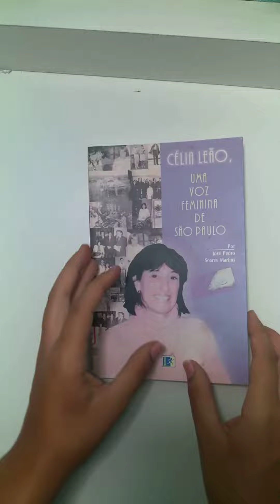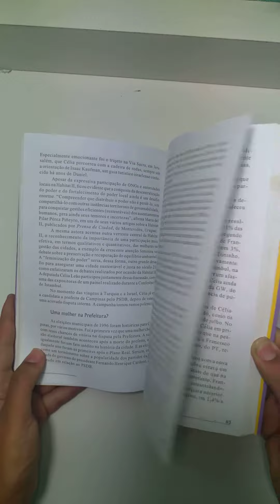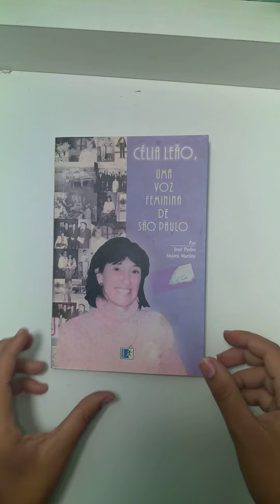livro Uma voz feminina de São Paulo - José Pedro /506